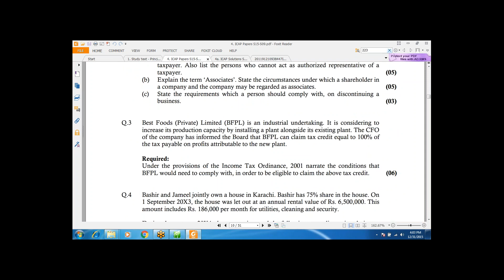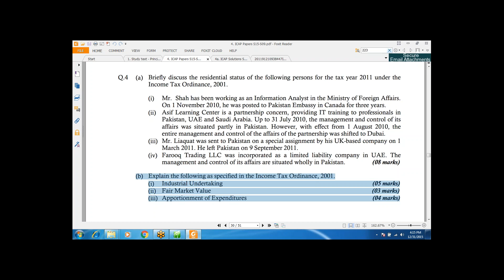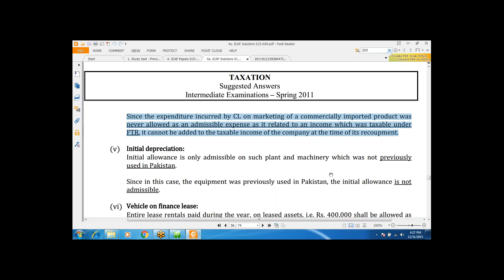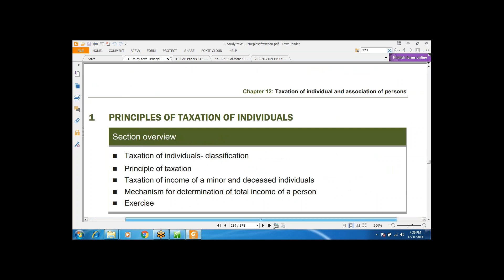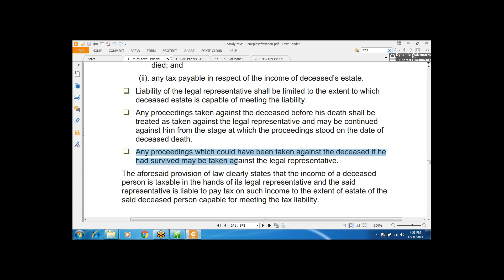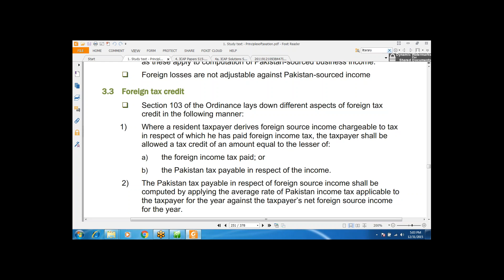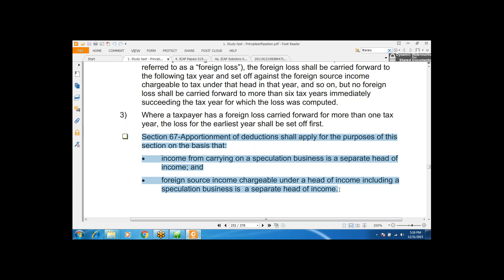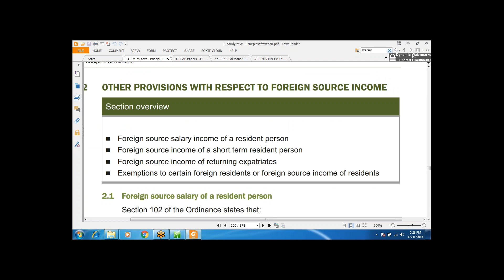ICAP CAF 6 taxation Past Papers Solution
Dear Students, The suggested answers for sale tax has been uploaded on the Ca lectures. Below is the links